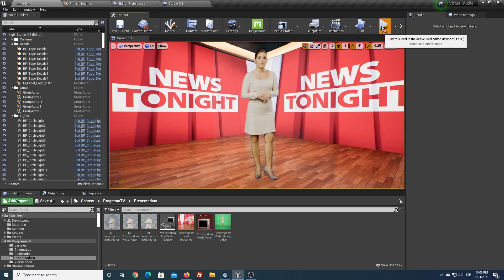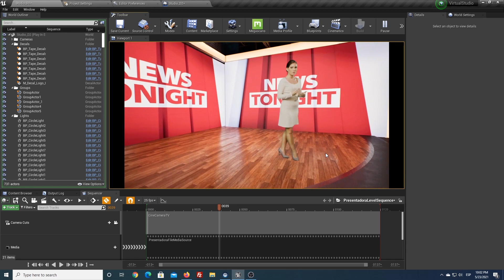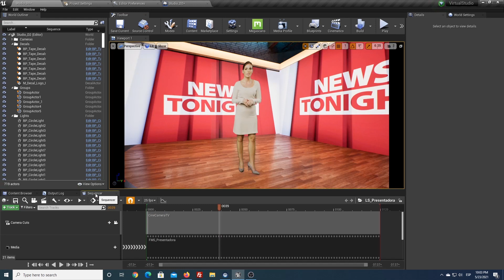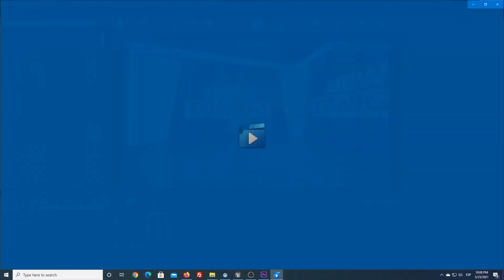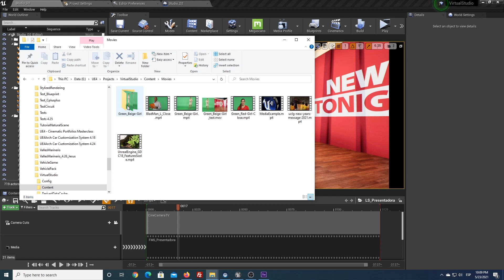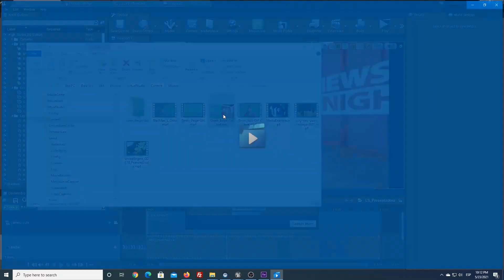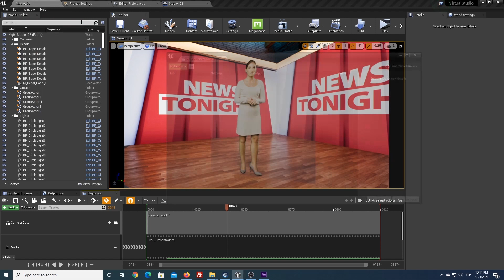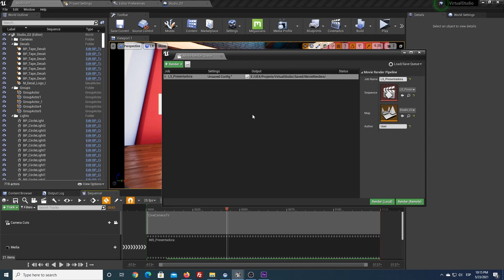Tutorial UE4: Virtual Studio. Solucionar vídeos a saltos y rápidos al renderizar con Sequencer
En este tercer tutorial sobre estudiosvirtuales en UnrealEngine, veremos un problema que suele suceder cuando tenemos ficheros de vídeo como textura en objetos dentro de Unreal, como por ejemplo, nuestra presentadora en el estudio.

El problema aparece al renderizar un vídeo desde Sequencer o Movie Render Queue. Las animaciones serán correctas pero el vídeo en sí se reproduce más rápido o a saltos.

Para solucionarlo utilizaremos secuencias de imágenes, que es un procedimiento habitual en efectos visuales.

También veremos como hacer que el vídeo siempre empiece desde el principio y como renderizar desde Movie Render Queue.

CONTENIDO:
01:01. Añadimos un Media Track en Sequencer para que el vídeo siempre empiece desde el principio.
03:34. Actualizamos la nomenclatura de los assets.
04:39. Utilizamos Image Media Source para cargar una secuencia de imágenes.
10:09. Renderizamos con Movie Render Queue.